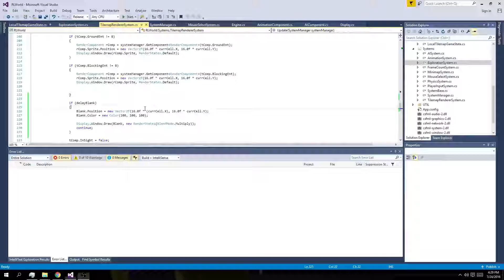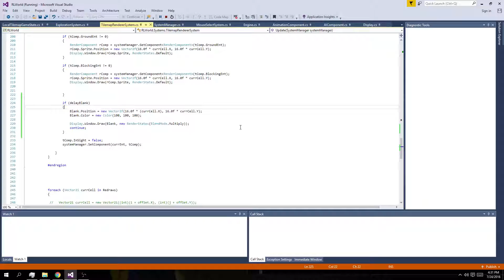ezrl demo2 2016 07 24